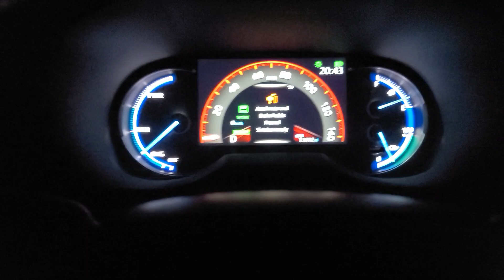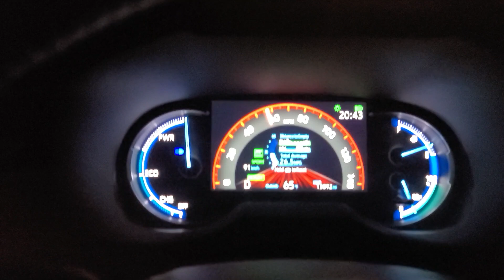2021 rav 4 prime 0-60 with 0% battery test